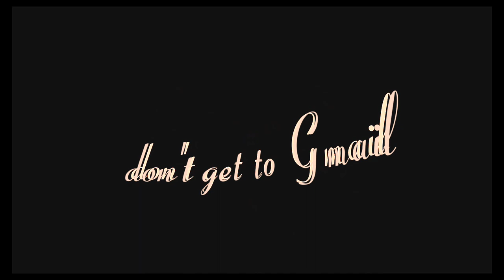black image status whatsapp status video